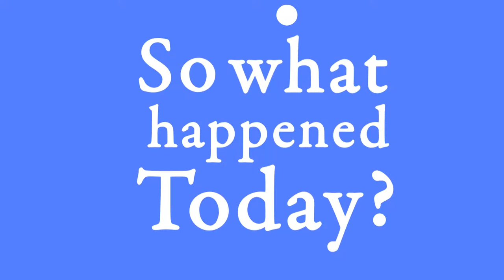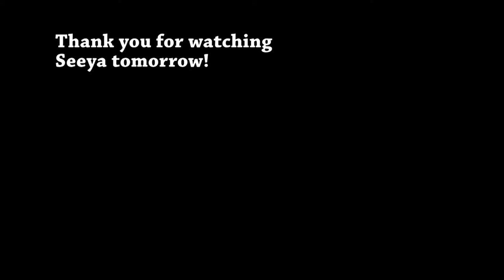Day 789 (280216) Time to go Back!